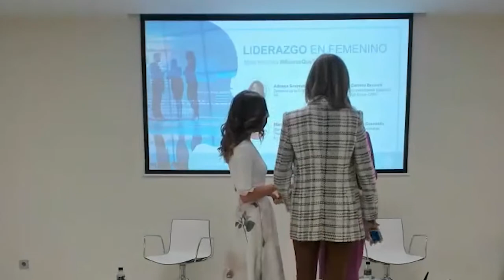¡MujeresQueTransforman cumple 3 años! | Visibilidad y empoderamiento femenino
MujeresQueTransforman cumple 3 años, años en los que se ha conseguido dar visibilidad a mujeres con un papel relevante en las finanzas y la economía de nuestro país, como bien nos cuenta Mónica Guardado, Socia Directora de Afi Escuela. Además, Carmen Becerril, Adriana Scozzafava y Marlen Estévez nos hablan de liderazgo femenino, discriminación y el camino que nos queda por recorrer para conseguir un mundo igualitario.